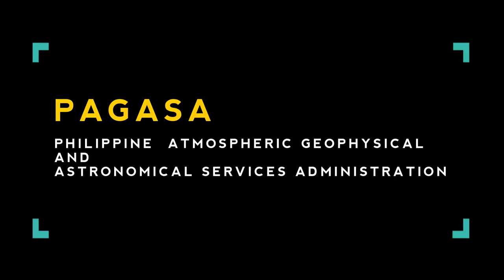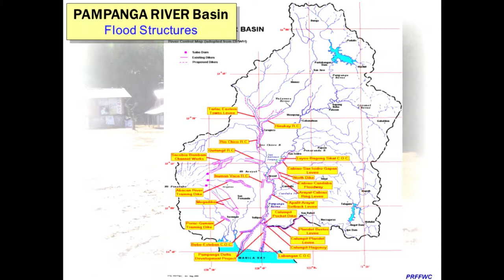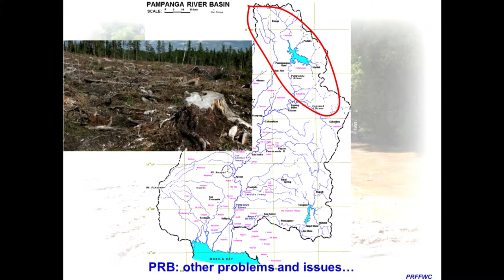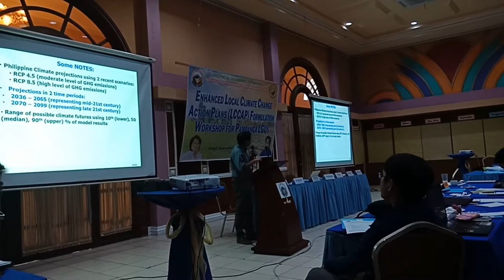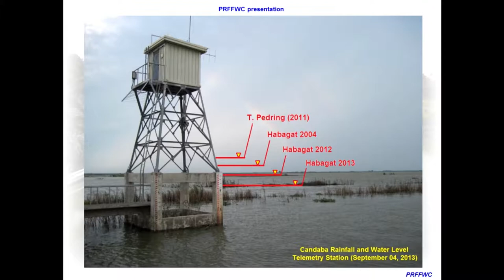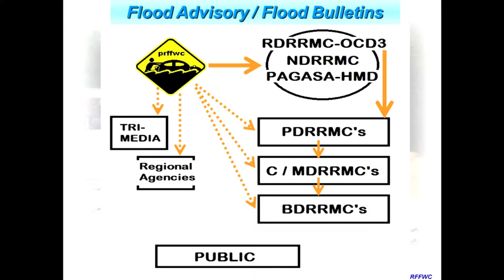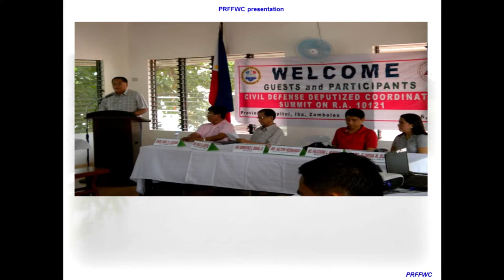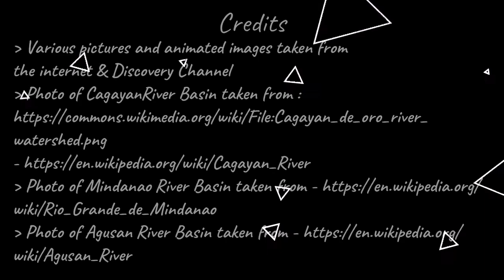Pampanga River Basin Flood Forecasting & Warning Center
This video describes the Pampanga River Basin and its operational flood forecasting and warning system. The video was re-created by the DHVTSU OJT group 2017-18 at the PRFFWC.